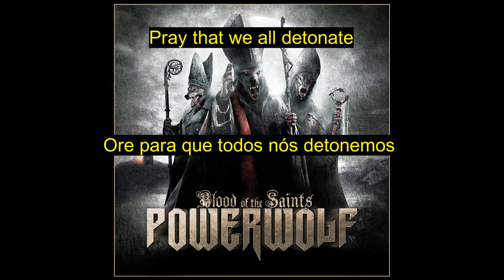Powerwolf - Sanctified With Dynamite (legendado/lyrics)